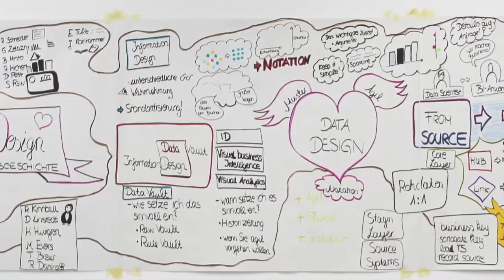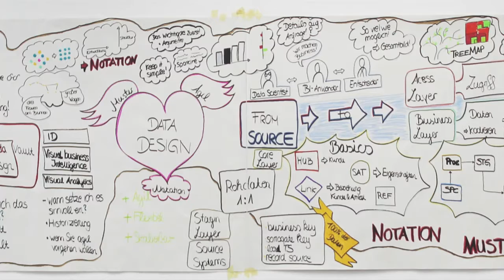Data Design, eine Liebesgeschichte (Graphical Recording)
Das gesamte Graphical Recording zu unserem (Andreas Wiener und ich) Vortrag auf der TDWI Konferenz 2015 in München zum Thema Data Design.
Wir schicken es euch gerne als PDF zu!